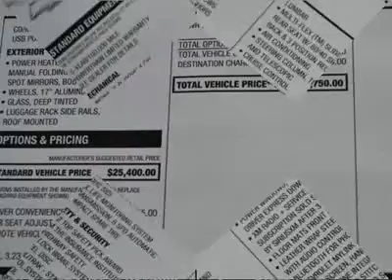2013 CHEVROLET EQUINOX Austin, TX D1138092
2013 CHEVROLET EQUINOX Austin, TX
Stock# D1138092

Henna Chevrolet
8805 North IH-35

Pick up this Silver Ice Metallic 2013 Chevrolet Equinox, available today. Featuring Automatic transmission, it has 5 miles. This could be the one you've been searching for.